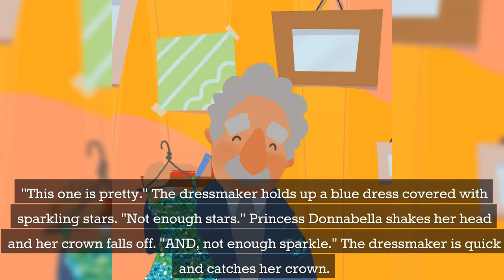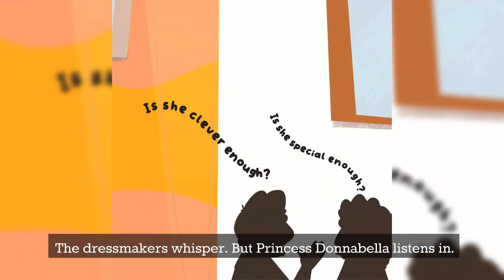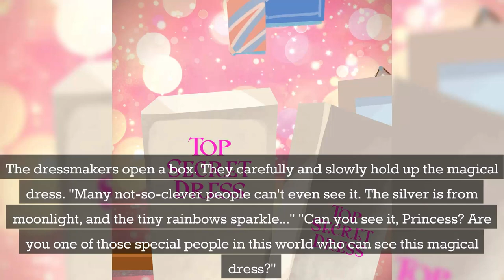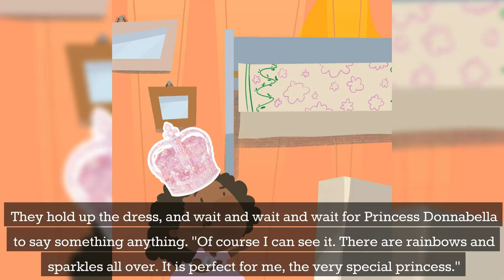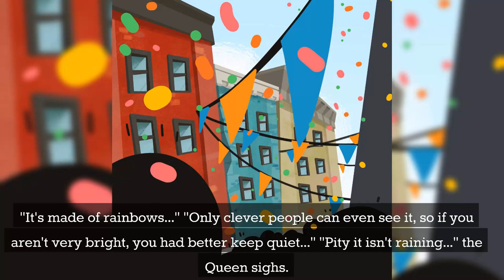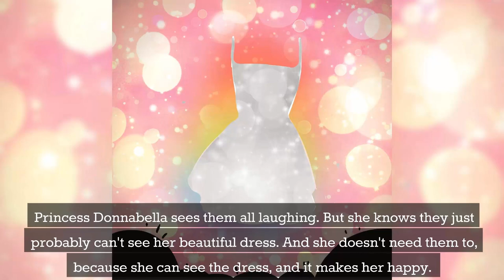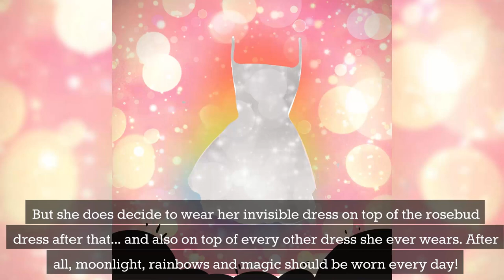Princess Pink Knickers | Bedtime Stories for Kids in English | Fairy Tales | Lesson for kids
Princess Donnabella Petronella Rosebud MUST have the most beautiful dress for her parade. But is a magic dress really a dress?